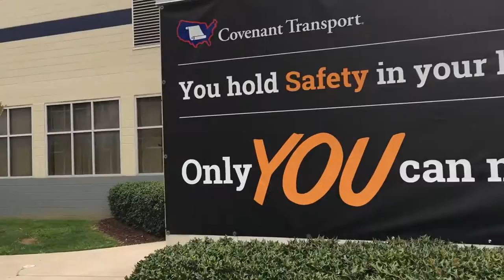COVENANT TRANSPORT | Tour of Trainer Truck / Orientation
Want more of us? LIKE ✔️ Got any comments or questions?

Tour of our training truck, our home for the next 6 weeks. And explaining orientation.

ENJOYYY!!!